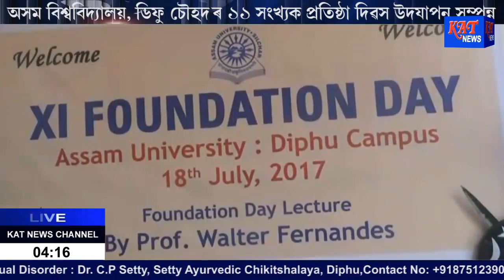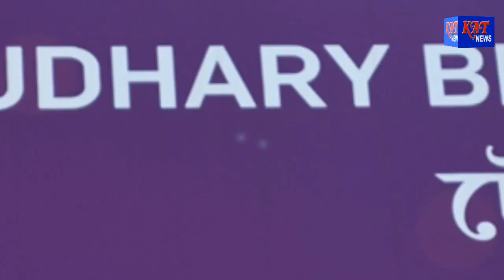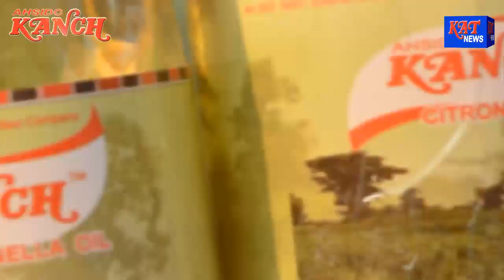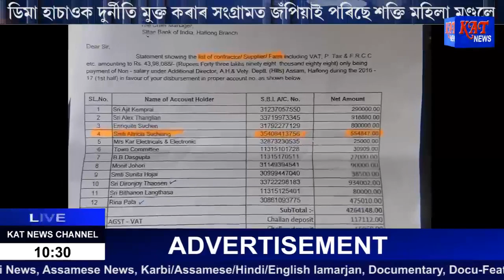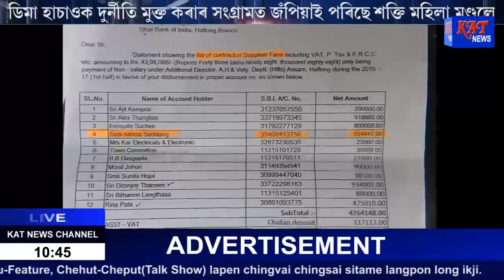Assamese Prime Time News Date 18 07 2017